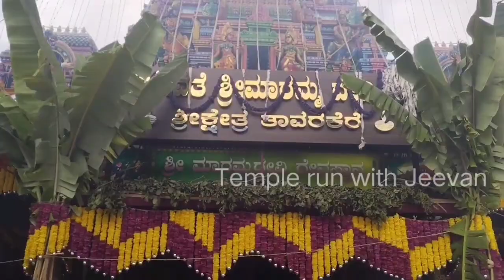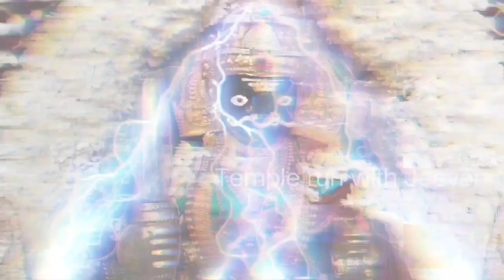ತಾವರೆಕೆರೆ Sri maramma devi temple tavarekere Bangalore